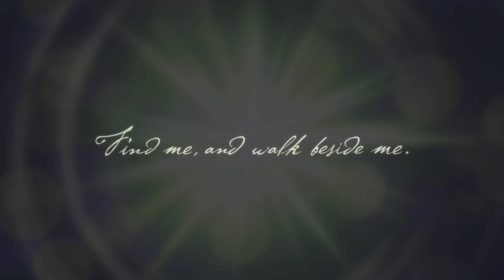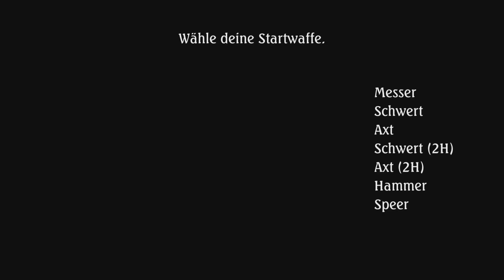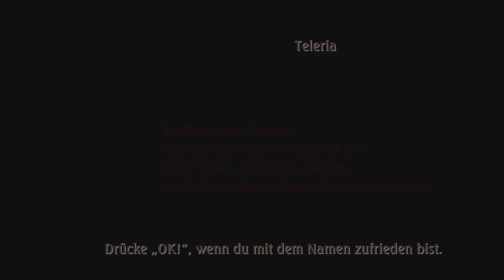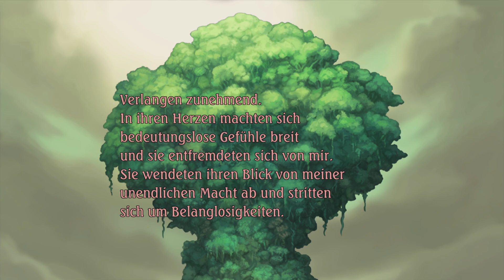Legend of Mana Ps5 German #1 Bau deine Mana-Welt⭐2024